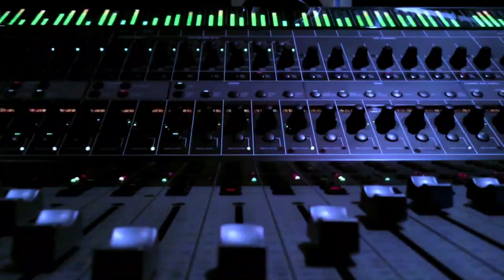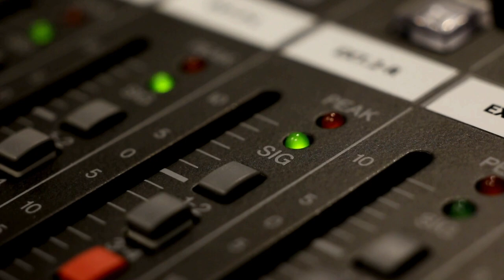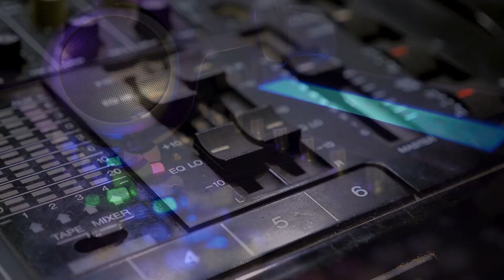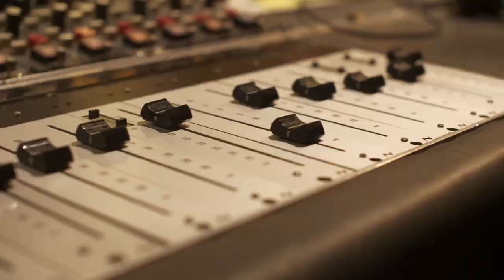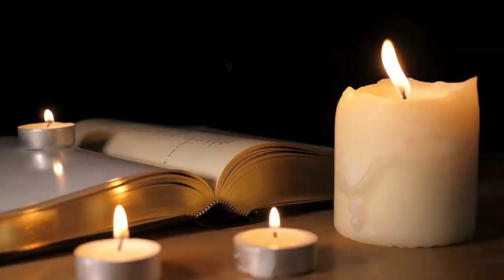Woodstock '99 Begins - Music History Today Podcast July 22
On the July 22 edition of Music History Today podcast, Smoking Grooves starts, the Beatles come together, and Woodstock 99 begins. Plus, big birthdays for Don Henley and George Clinton.

 On this Date:
In 1850, composer Steven Foster married wife Jane Denny McDowell.
In 1937, Hal Kemp recorded the song Got a Date With An Angel.
In 1967, Vanilla Fudge performed for the first time.
In 1968, Elvis started filming the only film that he has a beard in, Charro!.
In 1969, the Beatles began recording their song Come Together.
In 1969, Aretha Franklin was arrested for causing a commotion in a Detroit parking lot. She paid a $50.00 fine, then ran over a road sign on her way out of the police station as payback.
In 1977, Tony Orlando played his final show for about 6 months, while he dealt with the deaths of his sister Rhonda & his close friend, comedian & actor Freddy Prinze.
In 1979, Little Richard came out, saying "If God can save an old homosexual like me, he can save anybody."
In 1983, Diana Ross performed a free concert at Central Park, after having to cancel her concert there the night before after only playing a few songs because of a severe thunderstorm.
In 1996, the Smokin' Grooves hip hop festival tour started. Performers included Busta Rhymes, Tribe Called Quest, Fugees, and Cypress Hill.
In 1997, the Smokin' Grooves hip hop festival tour started. Performers included Busta Rhymes and Public Enemy.
In 1999, the Woodstock 99 music festival began. The festival, which was held on an air force tarmac in searing heat & had overpriced tickets to go along with overpriced water & food, would end a few days later in a riot, with arson & reports of sexual assaults.
In 2006 singer David Bustamante married actress Paula Echevarria.
In 2009, Twenty One Pilots formed.
In 2010, Disclosure formed.

In classical music:
In 1933, Caterina Jarboro became the first African American female opera singer to perform on stage in America.
In 1959, Benjamin Britten premiered his piece Missa Brevis.

In theater:
In 1976, the musical Let My People Come premiered on Broadway.